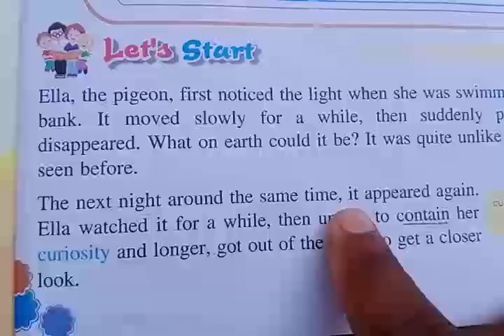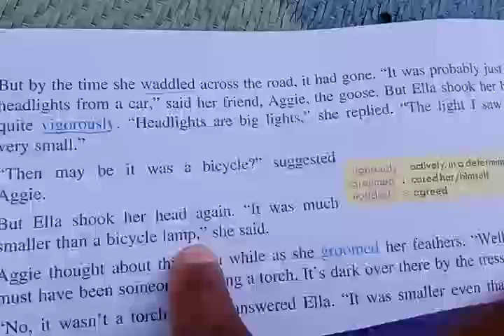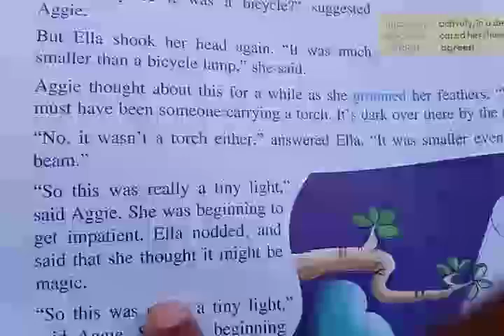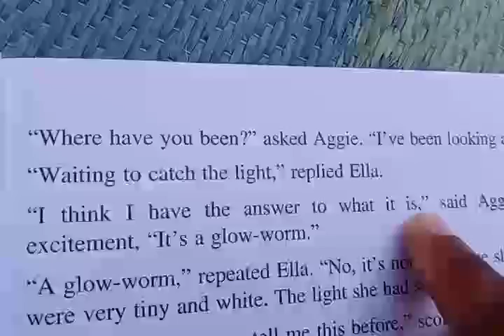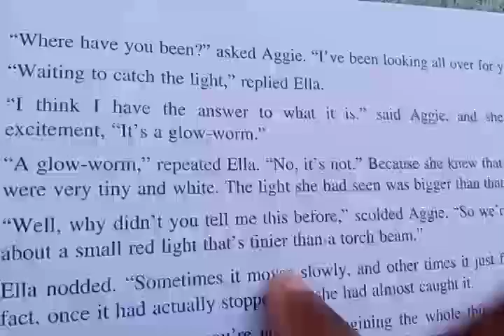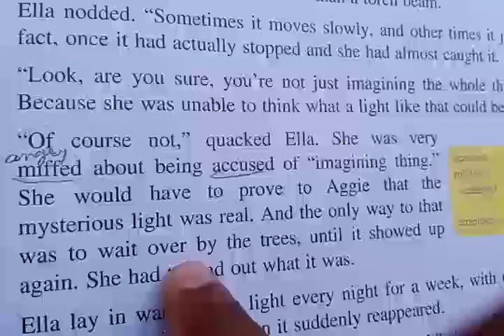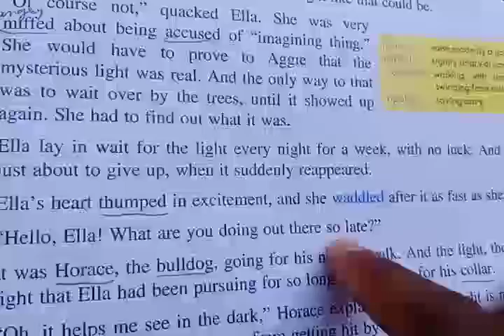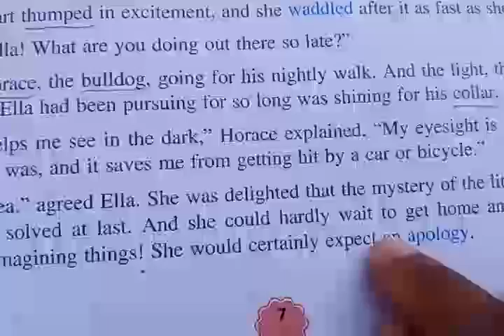English Book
Lesson 1The Mystical Light